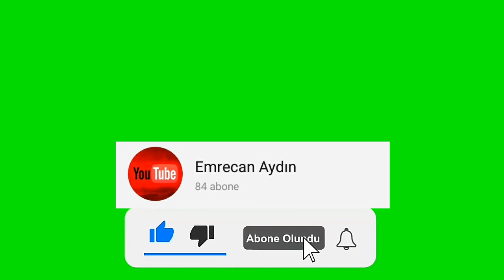Kanalıma Abone Olun